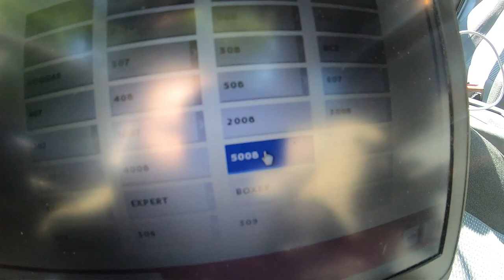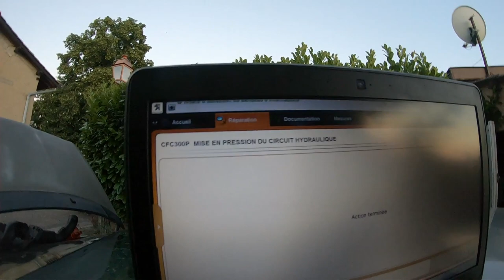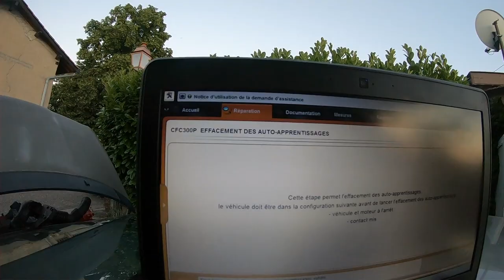Remplacement kit embrayage et volant moteur Peugeot 5008 automatique 1.6 hdi 110 /clutch replacement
Attention, mes vidéos sont à titre informatif et ne sont en aucun cas des tutoriels ou formations.
Toujours veiller à la sécurité de personnes et consulter la revue technique constructeur pour toute intervention.
Je ne suis en aucun cas responsable de tout dommage corporels ou matériel.

Pour toute question technique n'hésitez pas à écrire un commentaire,je me ferai plaisir de vous apporter une réponse dans le cas où mes connaissances sont à la hauteur.

A bientôt,